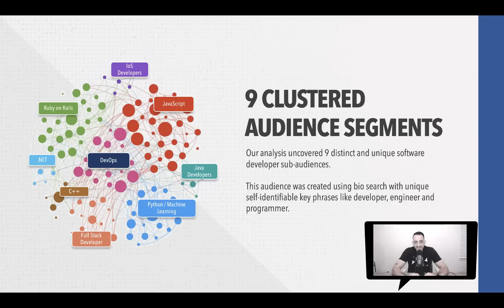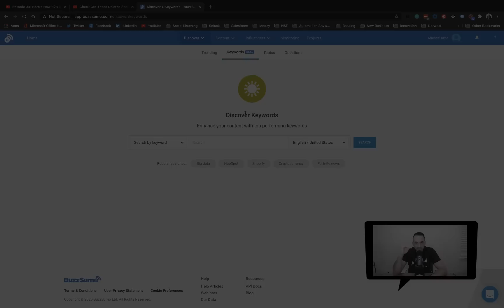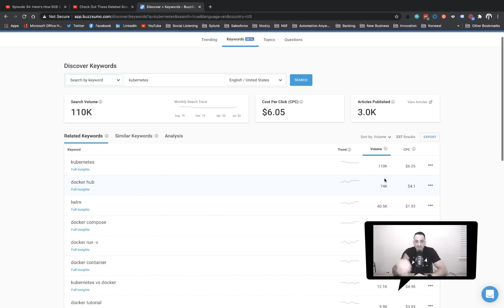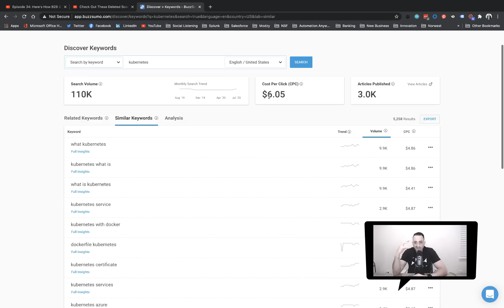Episode 36: Using Audience Intelligence to Inform Branded Content & SEO - Michael Brito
It’s important to understand different audiences and their behavior in order to predict future content marketing opportunities. For example, the software developer audience does not like to be marketed to and so B2B companies must provide content that adds value to the conversation.